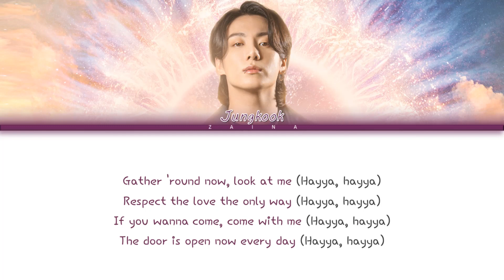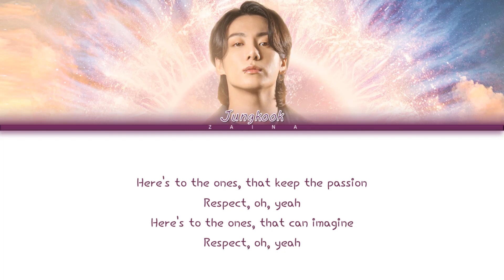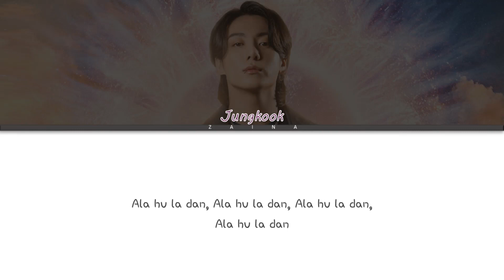Jungkook (BTS) 'Dreamers' Lyrics | FIFA World Cup Qatar 2022 Official Soundtrack | Zaina Qaiser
Dreamers (Music from the FIFA World Cup Qatar 2022 Official Soundtrack)

• Artist: Jungkook (정국) BTS
• Song ♫: Dreamers (World Cup 2022 Song)
• Album: Dreamers (Music from the FIFA World Cup Qatar 2022 Official Soundtrack)
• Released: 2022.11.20